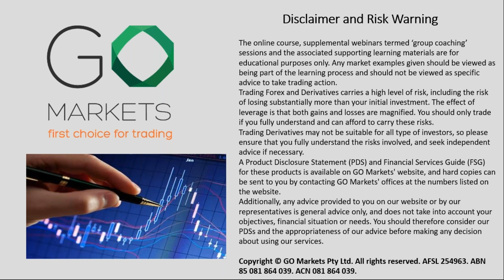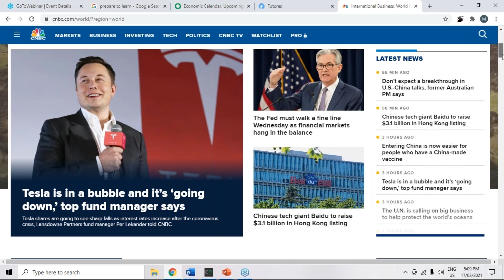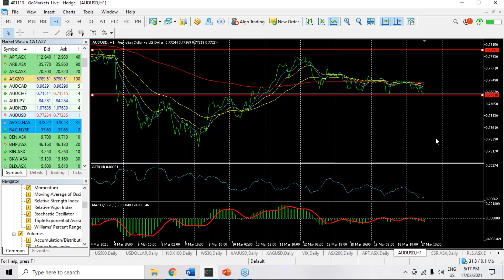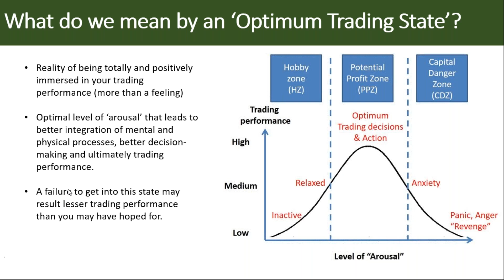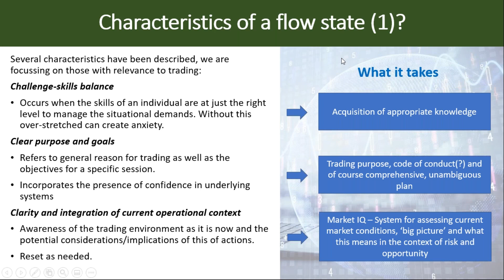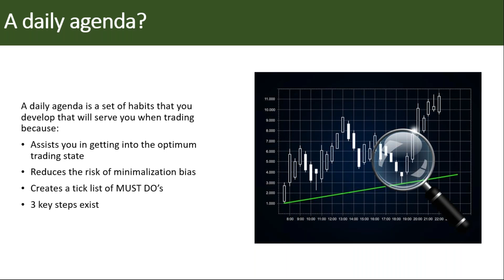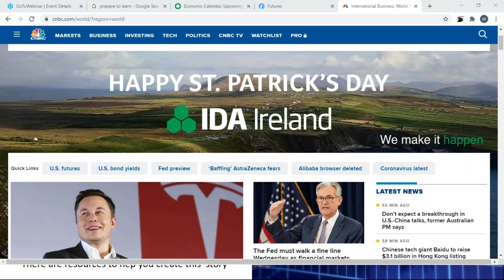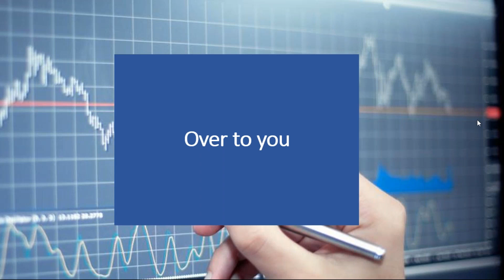Optimum Trading State = Improved Trading Results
For over 15 years GO Markets has made clients’ trading journey our highest priority. We offer over 350 CFD products, tight spreads and powerful platforms. With customer support and education recognised as leading the industry, we deliver a trading experience that goes beyond.